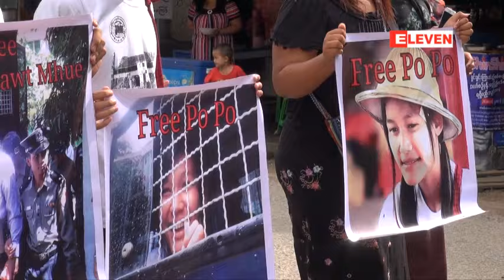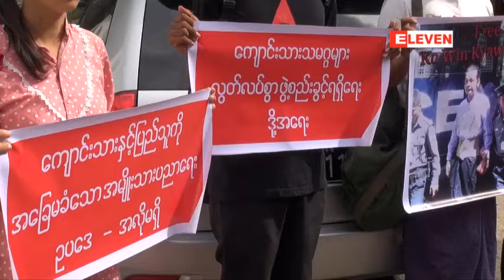ေက်ာင္းသူမပိုပိုႏွင့္၀န္းရံသူတစ္ဦးကို ႐ံုးထုတ္ၿပီးေနာက္ ဖမ္းဆီးခံ ေက်ာင္းသားမ်ားကို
ေက်ာင္းသူမပိုပိုႏွင့္၀န္းရံသူတစ္ဦးကို ႐ံုးထုတ္ၿပီးေနာက္ ဖမ္းဆီးခံ ေက်ာင္းသားမ်ားကို လႊတ္ေပးရန္ ကမာရြတ္ၿမိဳ႕နယ္တရား႐ံုးေရွ႕တြင္ ဆႏၵျပ